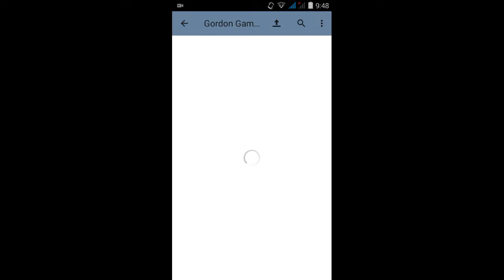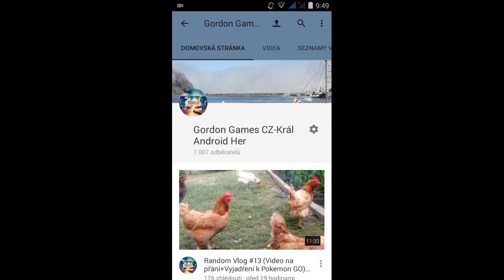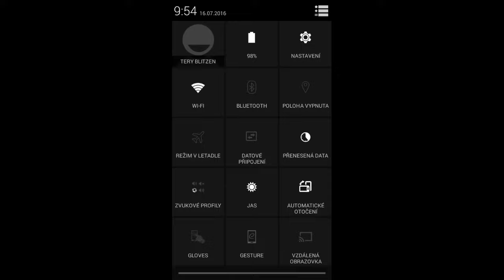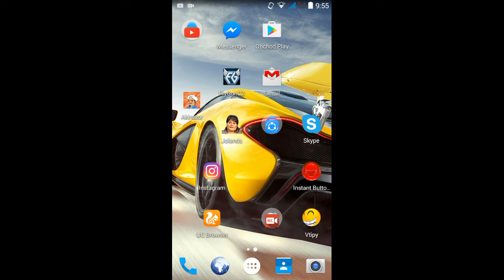Informačka 1000 Obděru!!! (Moc se vykecávam+tutoriál jak zapnout GPS) HD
Skype:gordongamesczsk